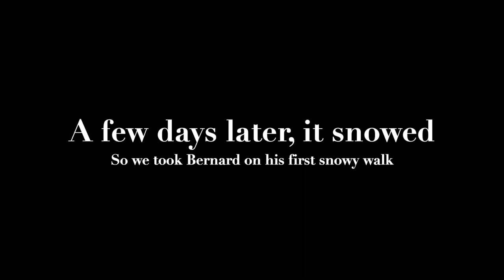My puppies first walk | Snowy walk & FIRST BATH | UK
Follow me and Bernard on his first official walks and first bath

*Some items featured in this video or similar that you can buy:
Dog Cable Knit Jumper
Houndstooth Scarf
Green Faux Fur Coat
Red Faux Fur coat
Hunter wellies

Twitter, Instagram, Facebook @domaniquesdiary

If you want to work with me please get in touch with me